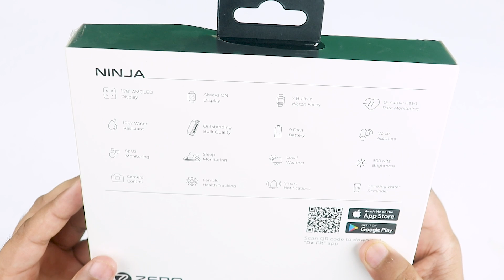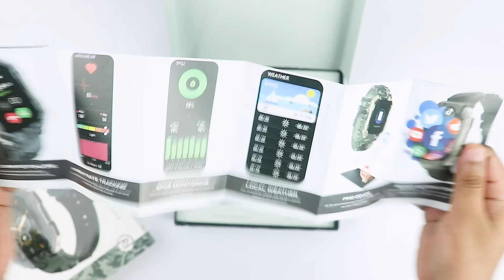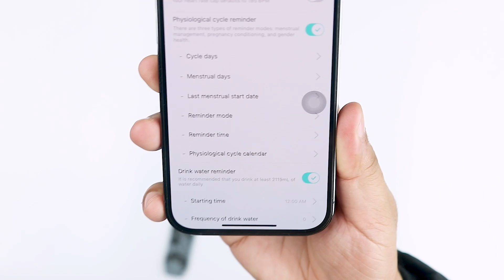Zero Lifestyle Ninja Unboxing - AMOLED Display Rugged Smartwatch - Special Price Offer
This video is about Zero Lifestyle Ninja Smartwatch which comes with Amoled Display and rugged body.

SUPPORT. !